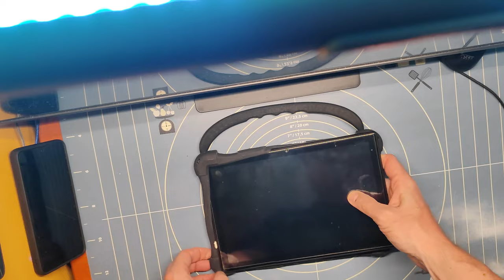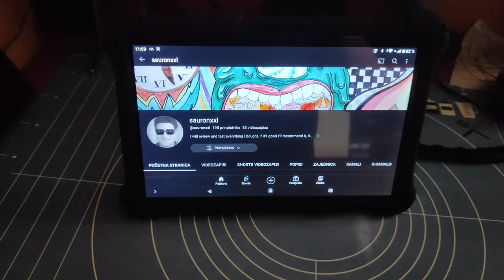Tablet Case for protection from shocks and falls test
Having a tablet protective case is important for several reasons:

Protection from damage: A protective case for your tablet can prevent damage such as scratches, cracks, impacts, or falls. This can extend the life of your tablet and save you money on repairs or a new device.

Improved grip: Some tablets can be slippery and difficult to hold. A protective case can help improve grip and secure the device in your hands.

Aesthetic appeal: A tablet protective case can also enhance the appearance of your device and give it a unique style. There are many different styles, colors, and patterns available, so you can find one that suits your taste.

Easier hygiene maintenance: A tablet protective case can also help with hygiene maintenance. Many people use their tablets in different environments such as the kitchen, bathroom, public transportation, and other places where the device can get dirty. A protective case can help prevent the accumulation of dirt and bacteria on the tablet's surface.

Overall, having a tablet protective case is a great investment that can prevent costly damage to your device, improve its appearance, and provide better grip and hygiene.